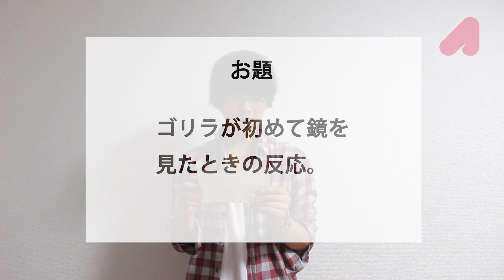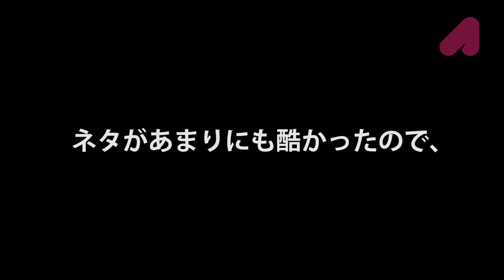【悲劇】無茶振り選手権！！